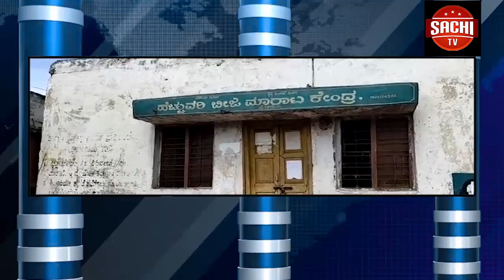ಡಬ್ಬಲ್ ಡೆಕ್ಕರ್ ಬಸ್ ಟ್ರಕ್ ಗೆ ಡಿಕ್ಕಿ ಐದು ಪ್ರಯಾಣಿಕರು ಸಾವನ್ನಪ್ಪಿದ್ದು, ಪೊಲೀಸರು ತಿಳಿಸಿದ್ದಾರೆ.